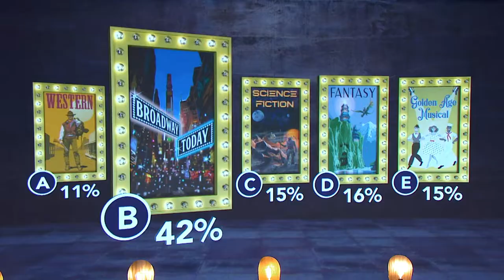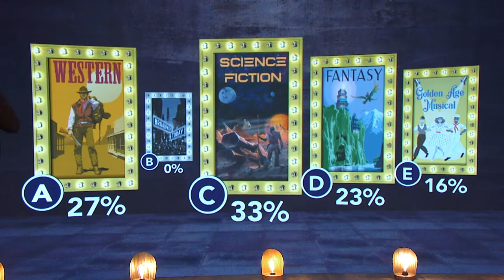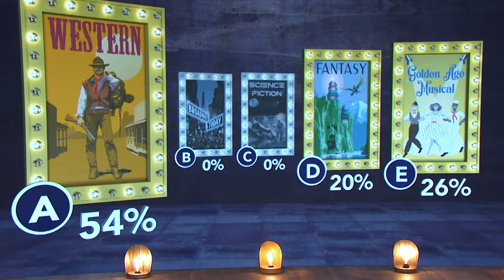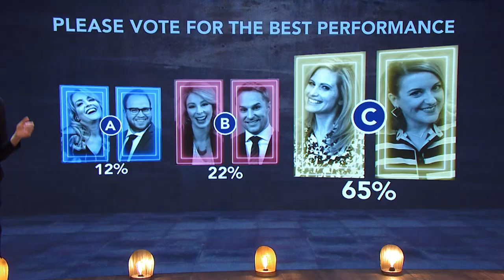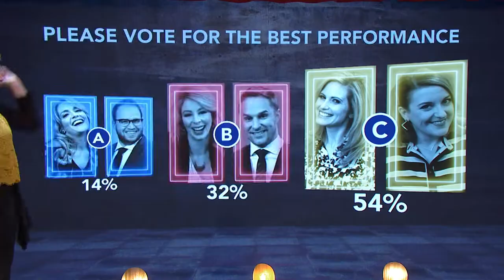S2 Episode of BYUtv's Showoffs!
Sarah Cornell guest stars in Showoffs' completely improvised musical movie! Time code: 8:50